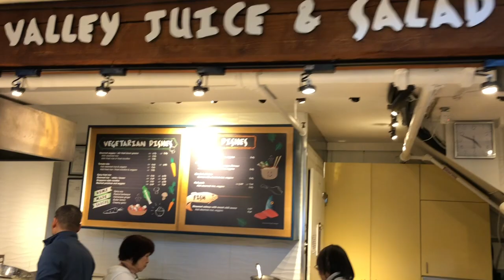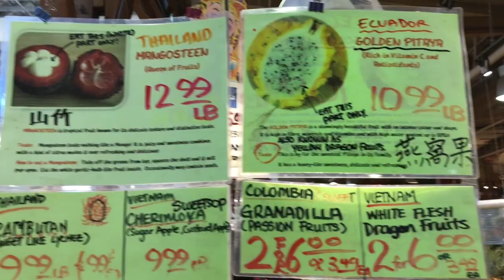локални находки на пазара 🏙️🙂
granville island market. vancouver bc